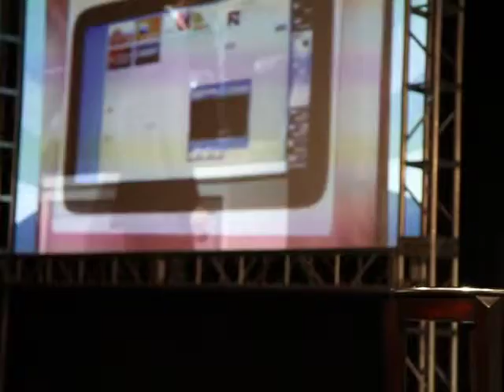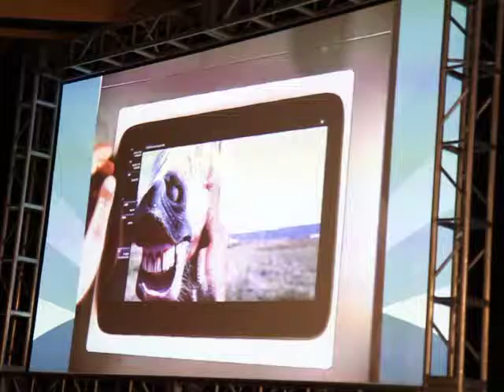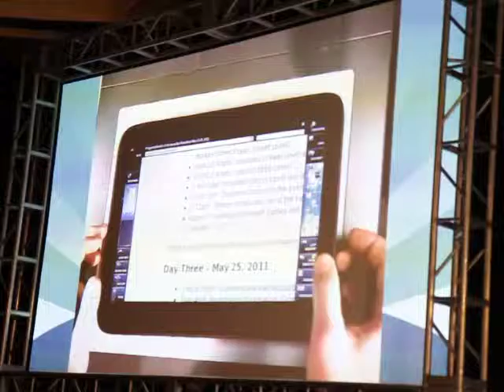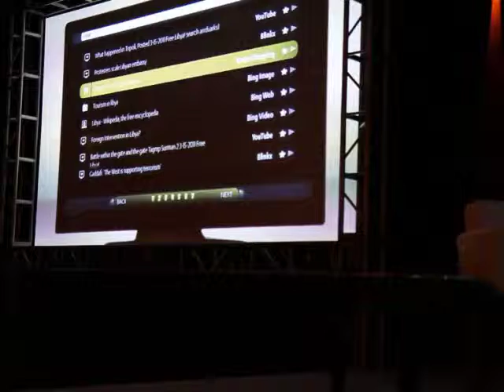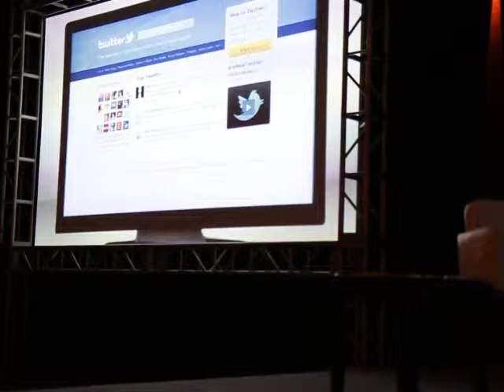‪MeeGo Conference - 2011 - San Conference - KeyNote Part 3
This is the the KeyNote speech at the MeeGo Conference 2011 San Francisco.